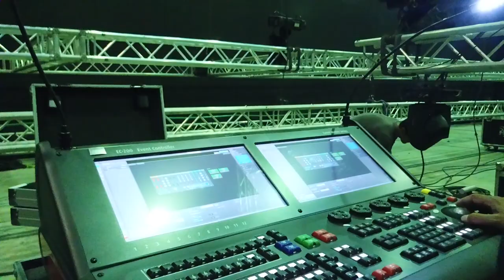Opening VOLVO XC60